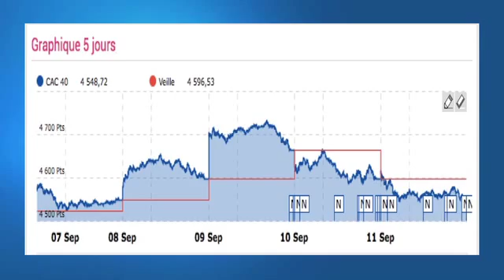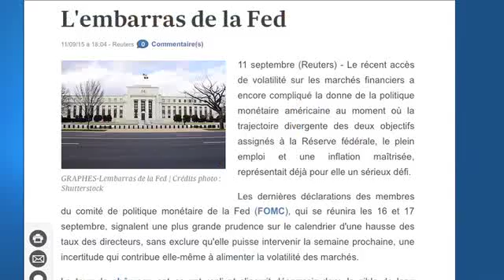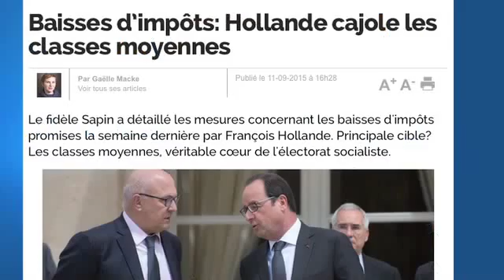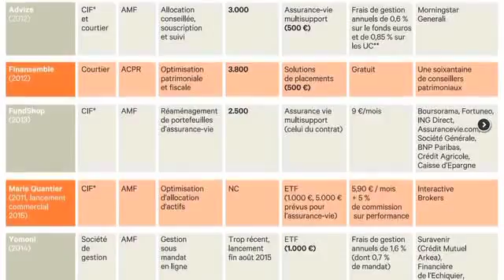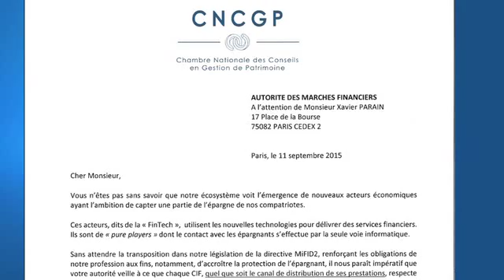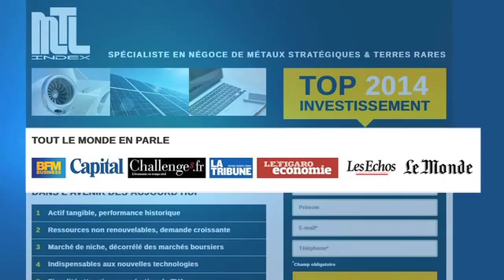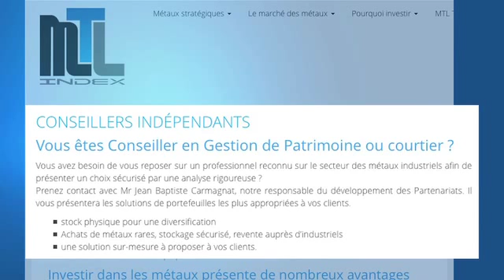“Le monde est fou !…”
…A commencer par les marchés qui ne laissent aucun répit. Suivez l'analyse de Jean-Pierre Corbel, Club Patrimoine dans sa revue de presse de la semaine. Une émission présentée par Bogdan Kowal, Patrimoine TV KNEIP.